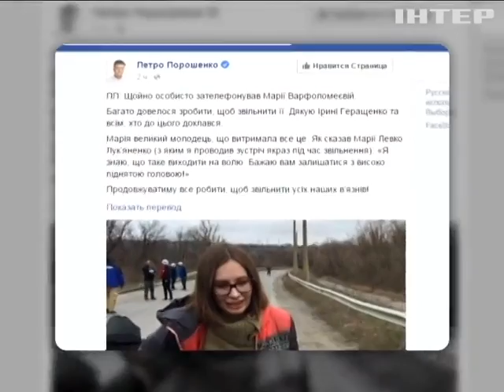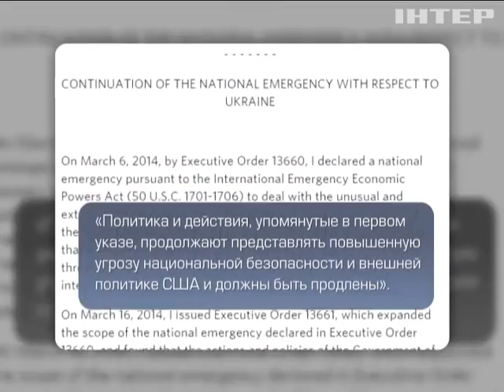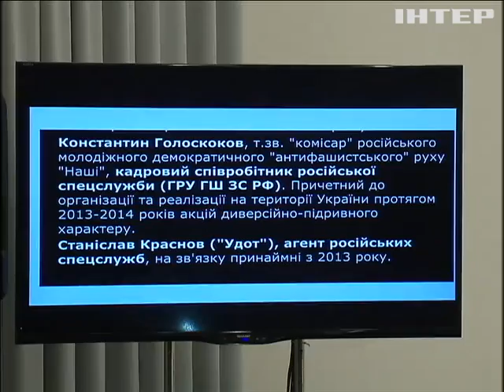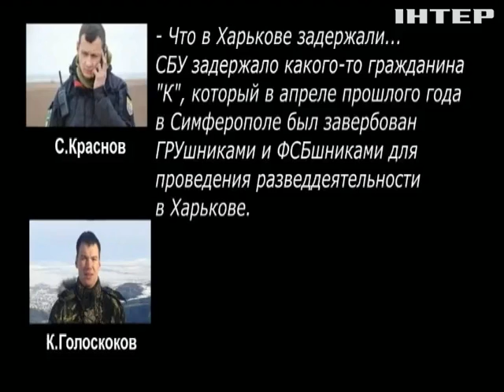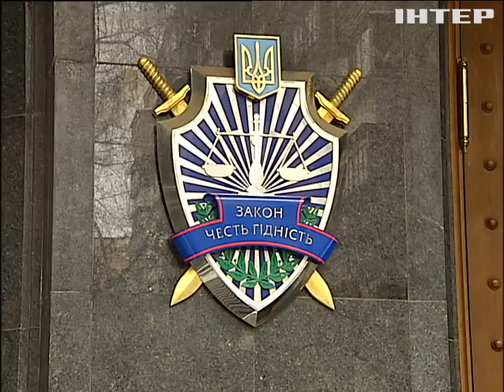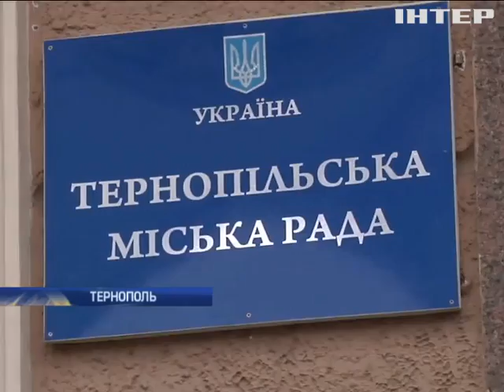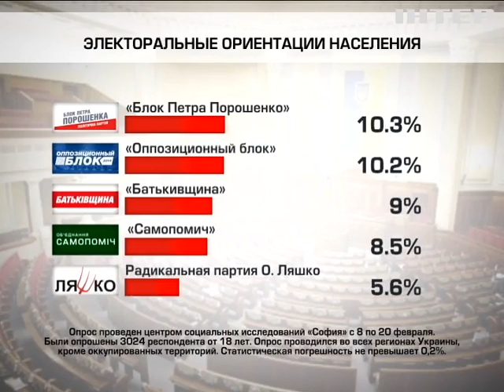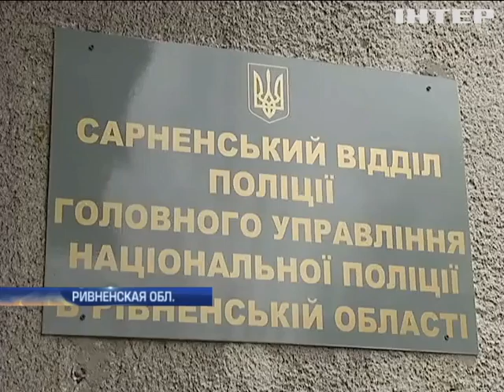Подробности, выпуск за 3 марта 2016 года